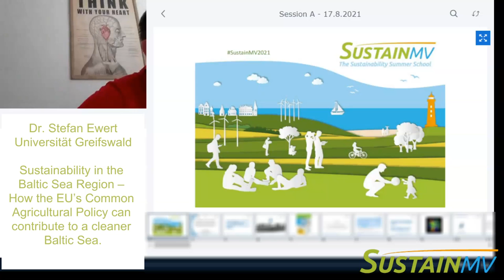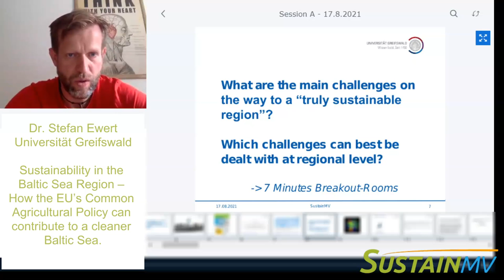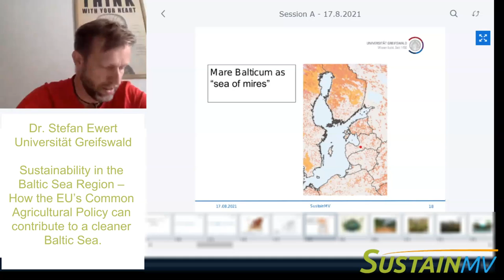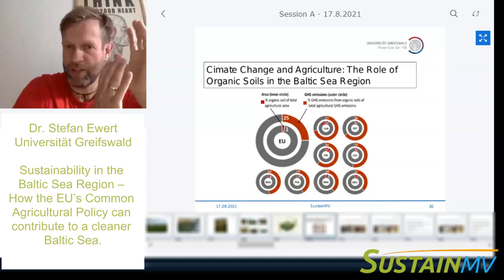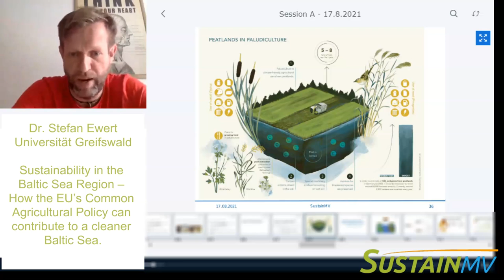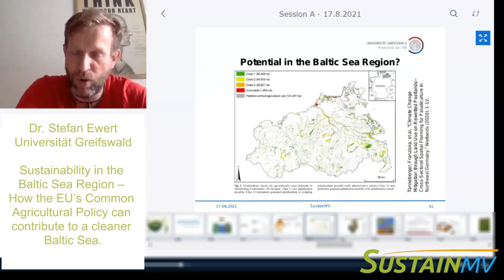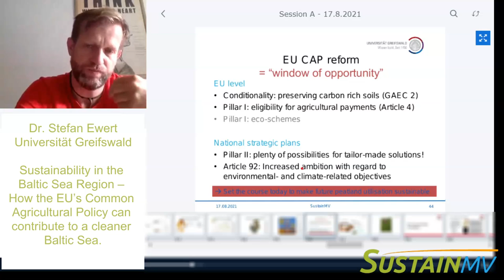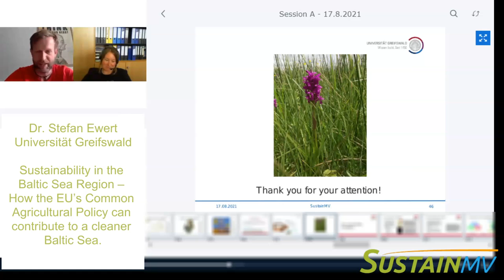SustainMV 2021-08-17 Session A: Dr. Ewert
SustainMV 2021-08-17 Session A: Sustainability in the Baltic Sea Region – How the EU’s Common Agricultural Policy can contribute to a cleaner Baltic Sea. Dr. Stefan Ewert, Institute of Geography and Geology, Universität Greifswald.
Moderator: Elisabeth Reich, SustainMV

ABSTRACT
The Baltic Sea is one of the most polluted seas in the world. At the same time, the region has the ambition to become one of the first truly sustainable regions on earth. In the lecture, we look at what role agricultural policy can play in the sustainability transformation. We will take a special look at the peatlands, which as intact ecosystems can function as „kidneys of the Baltic Sea“.

Stefan Ewert is a political scientist and landscape ecologist. He is a member of the cluster „Sustainability“ at the Interdisciplinary Centre for Baltic Sea Region Research (IFZO) at the University of Greifswald and a member of the Greifswald Mire Centre (GMC).